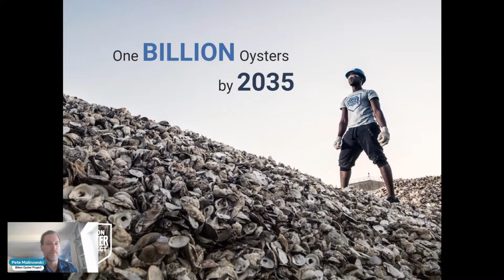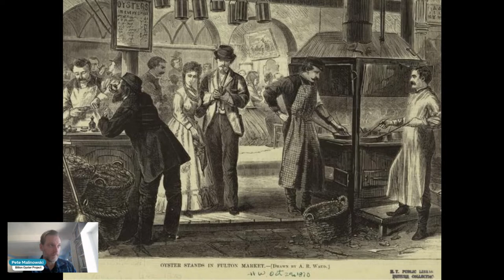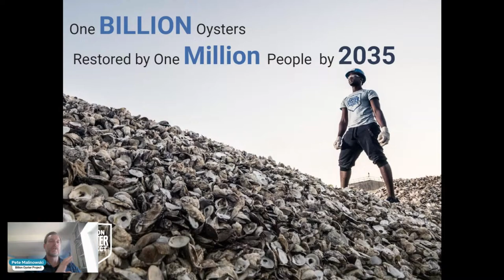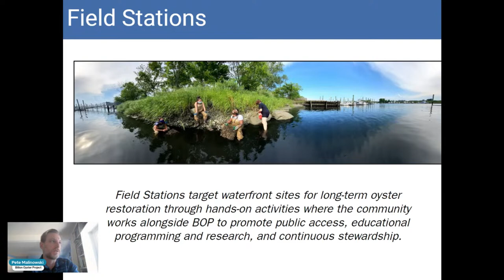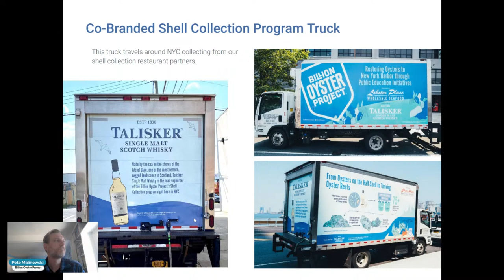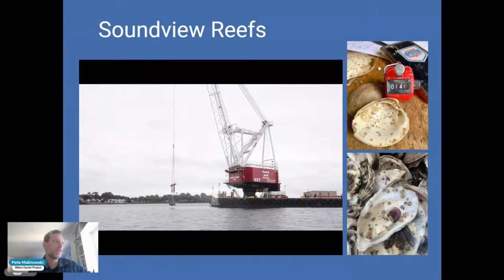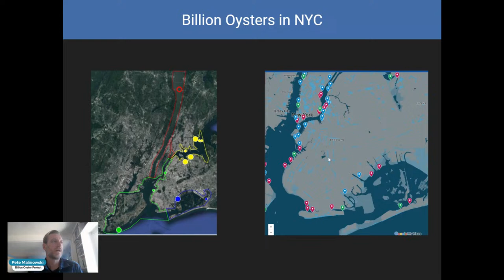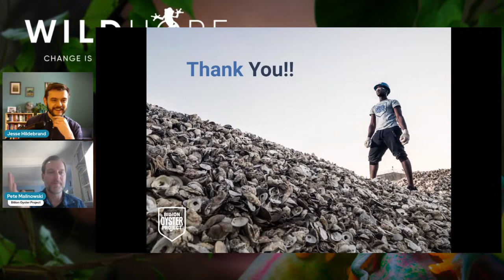Rewilding New York City with Pete Malinowski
Pete Malinowski is the Executive Director of Billion Oyster Project (BOP) which envisions a healthy, biodiverse New York Harbor that is well known, well used and well cared for by New Yorkers. Since the organization's founding in 2014, BOP has introduced over 100 million oysters to the Harbor and engaged tens of thousands of New Yorkers in hands-on educational opportunities in classrooms and at the water's edge!